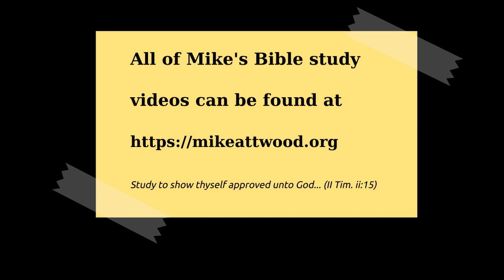Galatians 2:1-12 Up to Jerusalem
Chapter 1, which we already considered, reveals the divinely given credentials of Paul's ministry.  He got his apostleship directly from the risen Christ, and his gospel.

In chapter 2 he is presenting his humanly-given credentials.  The apostles at Jerusalem ultimately gave him the right hand of fellowship.  They made no amendments, corrections, etc. but they did give him the right hand of fellowship, saying they were fully in agreement.